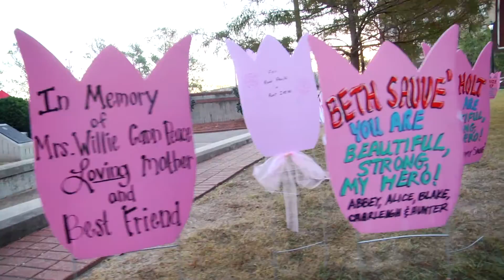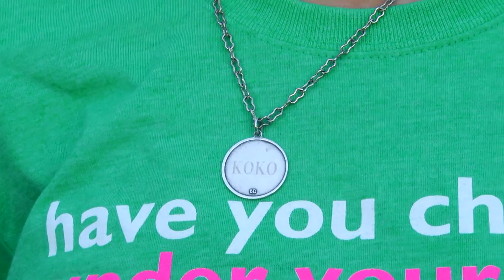Walker Susan G Komen Race 2016